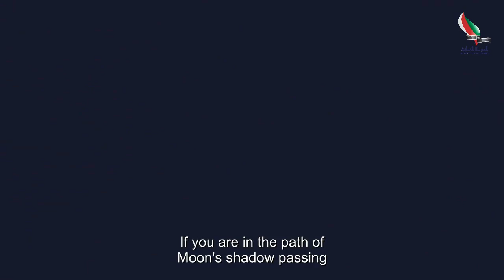Annular Eclipse Oman 2019 - الكسوف الحلقي في سلطنة عُمان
After more than a century, Oman will witness the Annular Eclipse in 26 December 2019.

Everybody waits for this marvelous event and with the efforts of individuals and institutions , people are aware of how to prepare well not to miss this event.